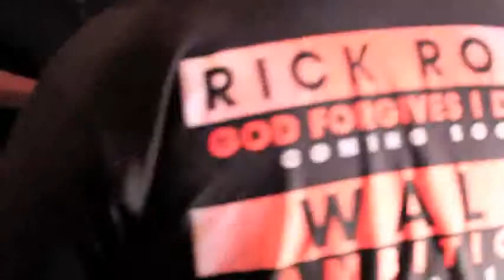TORCH - UPTOWN VIDEO BEHIND THE SCENES (DIR_BY DIVINEWOR.ENT).flv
Check out the brhind the scenes footage good times